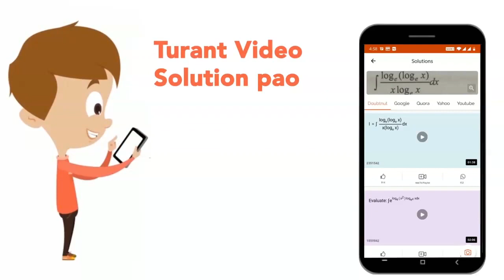In angiosperms various stages of reductional division can best be studied in